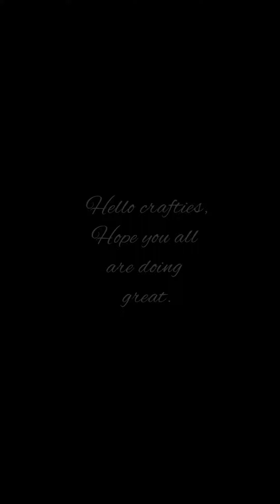Dry Fruit Hamper 💝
Gift your loved once a beautiful handmade gift hamper...show your love with sweets.

comments if you like it.